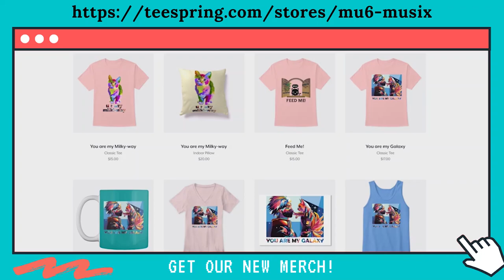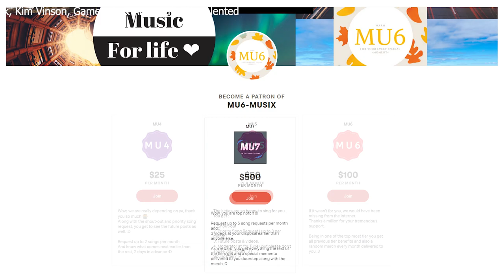Cats Sing Hymn for the Weekend by Alan Walker & Coldplay | Cats Singing Song Parody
Our Discord Server
In this video, We have made our cats sing the song Hymn for the Weekend by Alan Walker & Coldplay.
Original Base Music Credits :
Coldplay - Hymn For The Weekend (Official Video)

- MU6 - MusiX
- Chloeberry
- Stella G
- Turtlegirl17
- 68dgentry
- Izzy Bowers
- Wechquedits Gacha Edits
- silver twirl
- Kyra Loomis
- Snapple Cat36
- Caoimhe Morgan
- Nikki Laflamme
- Laura Corsedo
- ea gittha junior
- Fire Bunny
- Animal Land
- dylanh1884
- Fuzzy